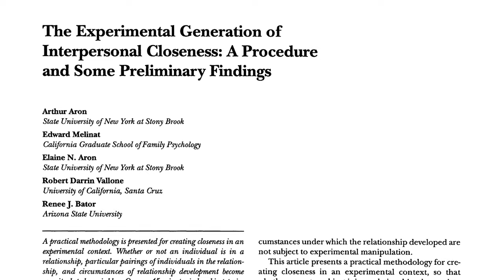36 QUESTIONS LATER | Trailer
Premiering on Feb. 14th, 36 QUESTIONS LATER features four blind dates, where strangers ask each other the “36 questions that lead to love.” The questions date back to a 1997 study and went viral in a New York Times article. Host Mady Maio will see how the experiment holds up today!